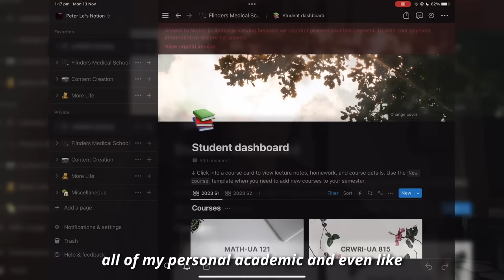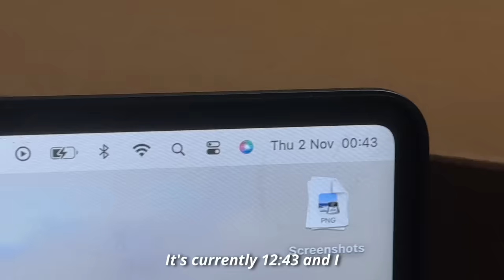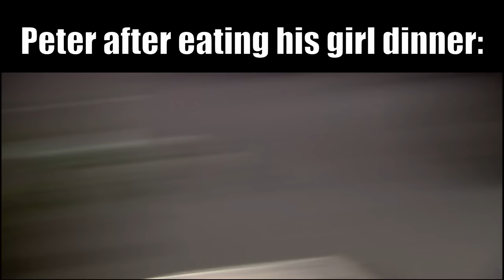HOW I STUDY FOR MEDSCHOOL EXAMS // PETER LE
Hey guys - its that time of the year again ... EXAM SEASON (internally cries). Hope you all are doing well and for those in exams, hope you all are surviving. This vlog covers what I do to study well as well as look after myself, hope you guys can gain some info and if not, hope you guys enjoy this one. Another vlog coming out next week! 🫶

Video Editor:  @marcylee  SHOUT OUT TO YANNA FOR THE THUMBNAIL SLAY